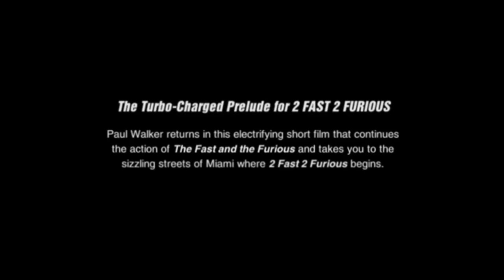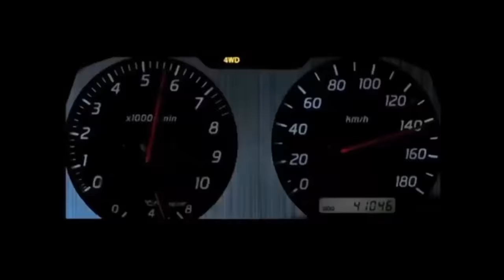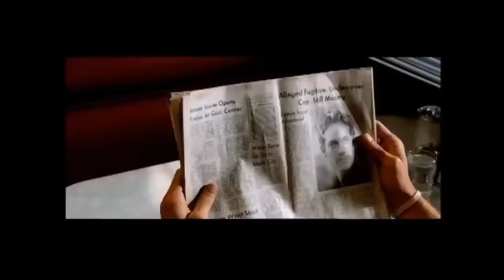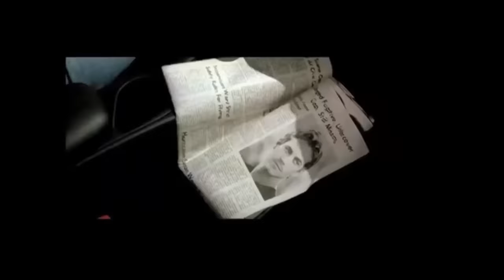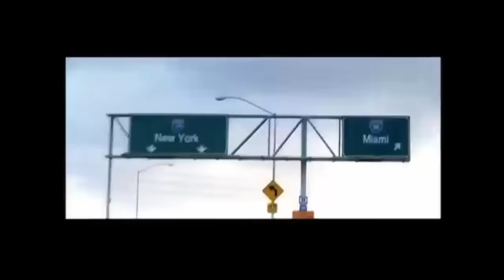Turbo-Charged Prelude - de Los Angeles para Miami.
Entenda como Brian saiu de Los Angeles e foi até Miami, o curta acontece entre o primeiro e o segundo filme da franquia.

O Turbo Charged Prelude para 2 Fast 2 Furious é um curta-metragem americano de 2003, dirigido por Philip G. Atwell, produzido por Chris Palladino e escrito por Keith Dinielli. É o primeiro curta-metragem da franquia Fast & Furious, estrelado por Paul Walker.